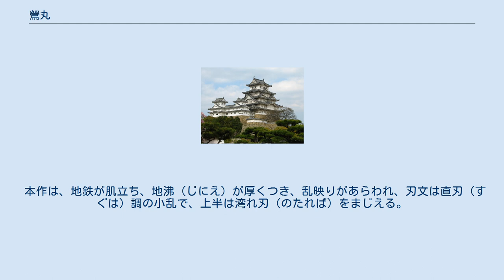鶯丸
鶯丸 （うぐいすまる） は、平安時代（10世紀末から11世紀初め頃）に作られたとされる日本刀（太刀）。
皇室の私有財産にあたる御物であり、宮内庁侍従職が管理している。
 平安時代に活動した古備前派の刀工である友成によって作られた太刀である。
友成は古備前を代表する刀工であり、古伝書にはその時代を永延（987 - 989年）頃と伝える。
「友成」銘の太刀には鎌倉時代の嘉禎（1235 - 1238年）の年紀を有するものもあり、同名を名乗る刀工が異なる時代に複数存在したとみられる。
本作は、作風から10世紀末〜11世紀初の作とみられ、刀工の個名のわかる日本刀としてはもっとも古いものの一つである。
 鶯丸の名前の由来は不詳であるが、『小笠原系図』にある感状には「鶯太刀友成」とあり、『慶元古文書』には「鶯丸友成」とあるため、今日に至るまで鶯丸と呼ばれている。
室町時代には名物として扱われていた。
 嘉吉元年（1441年）、鎌倉公方足利持氏の遺児である春王丸、安王丸が室町幕府に対して挙兵した結城合戦において、信濃国守護である小笠原政康は幕府方の副将軍として参戦し、女装して逃走していた春王丸・安王丸を捕らえるなど功績があったため、足利義教より鶯丸が与えられた。
その後、子孫で越前勝山城主である小笠原家に伝来し、1736年（元文元年）9月13日には徳川幕府8代将軍である徳川吉宗のところへ義教から与えられた感状と合わせて鶯丸が台覧に供された。
 明治維新以降は小笠原家を離れ、宗伯爵家の元に渡ったが、さらに秋元子爵により1500円で買い取られる。
更に秋元子爵家より売りに出されてからは田中光顕の所有となった。
1908年（明治40年）11月に茨城県にて陸軍大演習が行われた際に、茨城県結城にゆかりがある刀として鶯丸が光顕より明治天皇へ献上された。
この時田中は二つの國風を添えたとされる。
 御由緒物の刀剣の多くは宮中祭祀などで役割を担っており、鶴丸などと同様に毎年1月1日に実施される宮中での歳旦祭の際に使用されることとされている。
 刃長81.81センチメートル、反り2.73センチメートル、元幅2.97センチメートル、先幅1.70センチメートル、元重0.69センチメートル、先重0.52センチメートル、茎反僅か。
目釘孔（めくぎあな）は1つ。
佩表（はきおもて）に「備前国友成」の5字銘がある。
 本作は、地鉄が肌立ち、地沸（じにえ）が厚くつき、乱映りがあらわれ、刃文は直刃（すぐは）調の小乱で、上半は湾れ刃（のたれば）をまじえる。